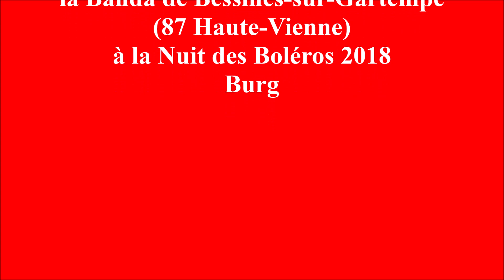La Banda de Bessines à la Nuit des Boléros 2018 Burg "Music"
"Music" interprétée par La Banda de Bessines la Banda de Bessines-sur-Gartempe (87 Haute-Vienne) Republica dau Limouzi à la Nuit des Boléros 2018 Burg